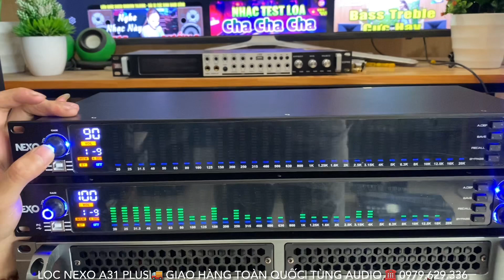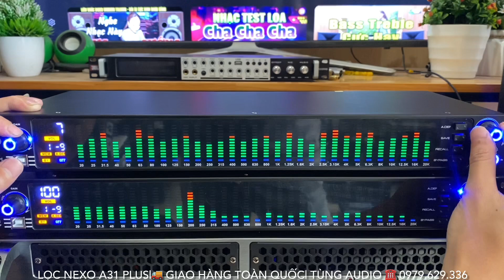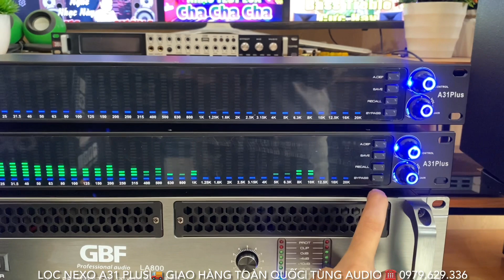Chốt Lọc Nexo A31 Plus Cực Đẹp Chỉnh Chi Tiết Các Dải Tần Số Cho Bác Khách ☎️ 0979.629.336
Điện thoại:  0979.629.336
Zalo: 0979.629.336